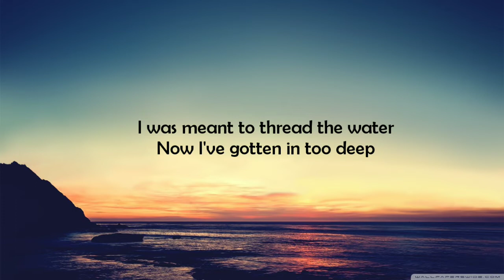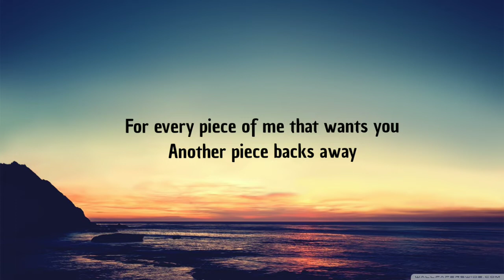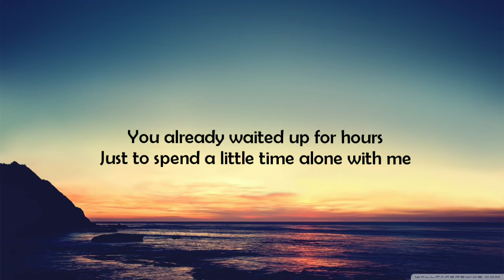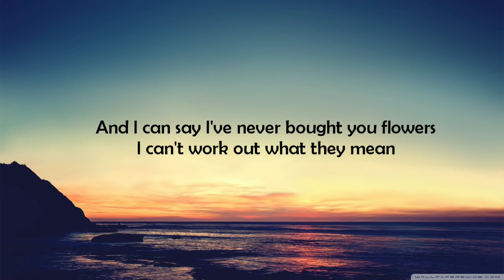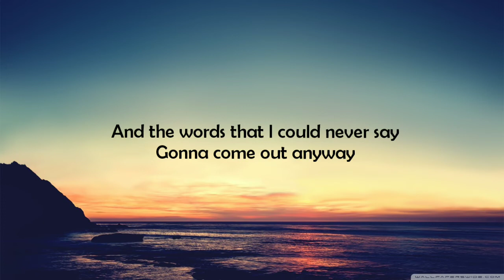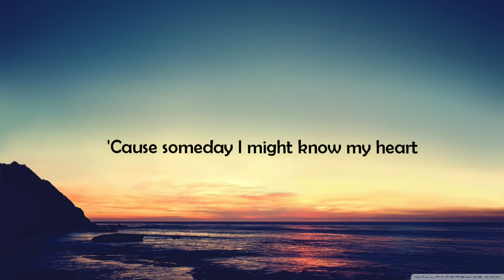You Give Me Something - James Morrison - with lyrics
Song
You Give Me Something

Artist
James Morrison

Writers
Francis White, James Morrison

UMG (on behalf of Polydor Records); Kobalt Music Publishing, LatinAutor, UMPG Publishing, UNIAO BRASILEIRA DE EDITORAS DE MUSICA - UBEM, Sony ATV Publishing, LatinAutor - SonyATV, SOLAR Music Rights Management, CMRRA, UMPI, ASCAP, AMRA, and 13 Music Rights Societies

Video made from Film Maker Pro - Free Movie & Video Editor - Apps on Google Play
(Super User Friendly :)